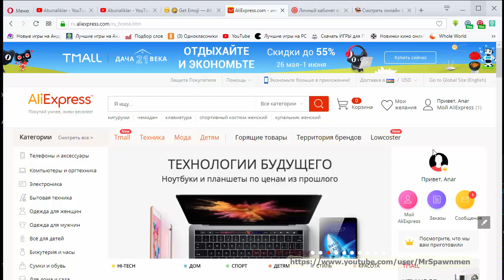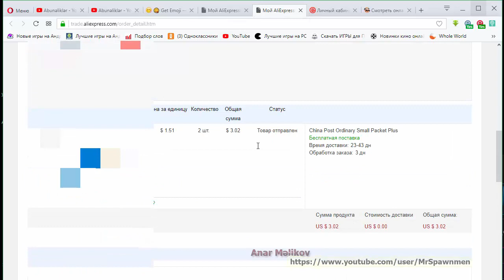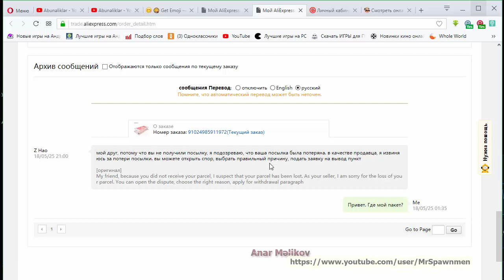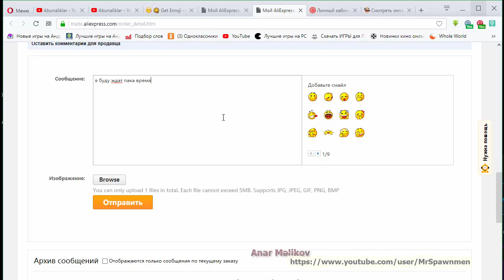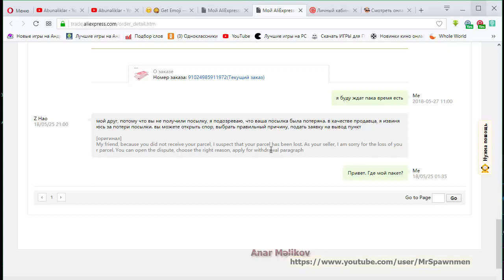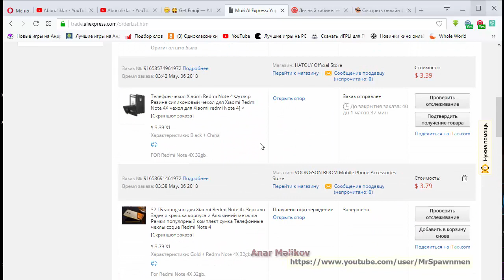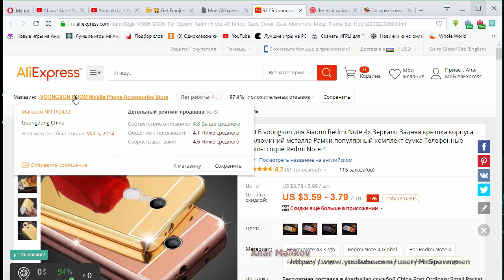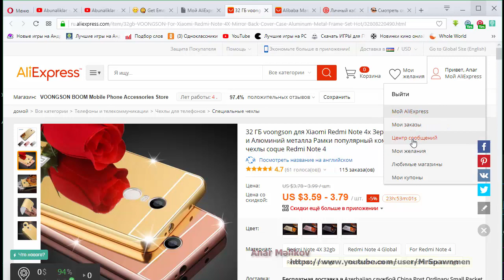DERS 8 Aliexpress-de satici ile elaqe saxlama usulu